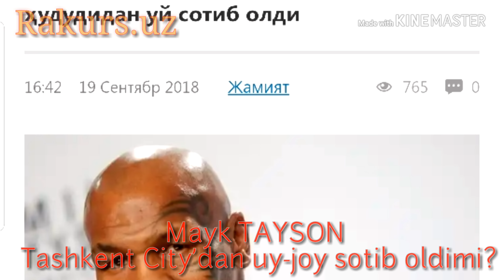Мировой бокс. Mayk Tayson Toshkentdan uy sotib oldimi? Batafsil